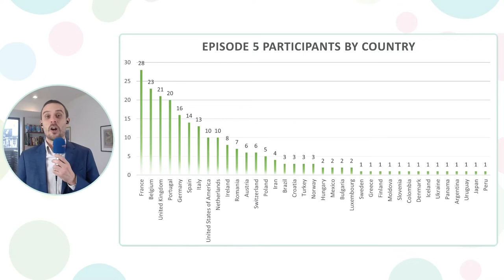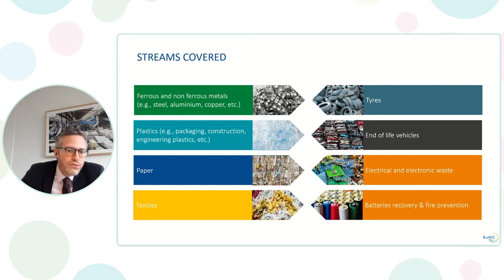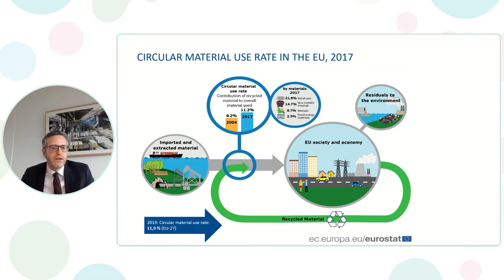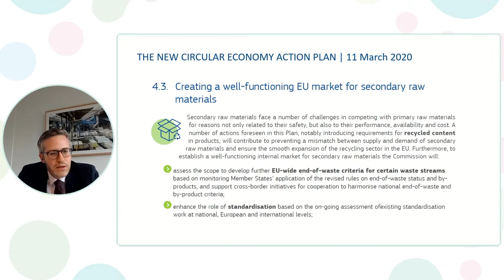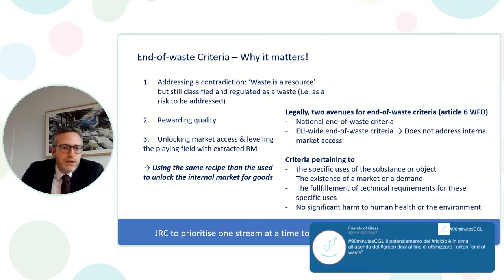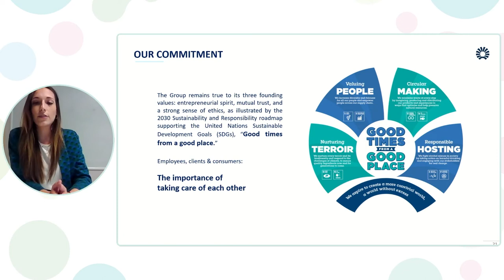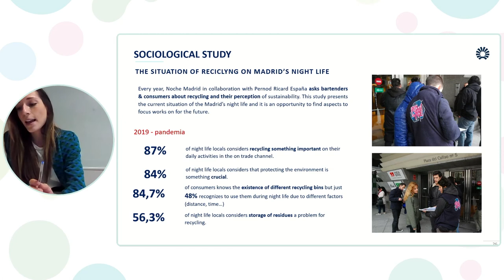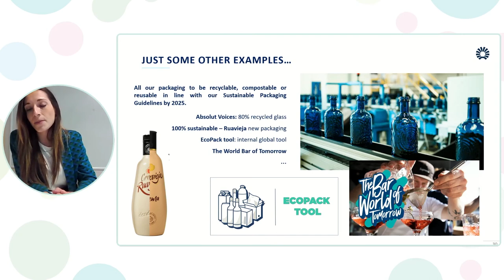End-of-Waste for glass - 90 Minutes to Close the Loop #5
Re-live the 5th episode of the webseries launched by the European Close The Glass Loop Platform: 90 Minutes to Close the Loop! This time we tackled the topic of End-of-Waste criteria for glass, and we went on a travel to Spain to discover the initiative of Pernod Ricard.

00:00 Introduction

The main topic of this episode: End-of-Waste for glass. What's the story?
03:52 Keynote Speech by Emmanuel Katrakis from EuRIC, Secretary General, European Recycling Industries' Confederation (EuRIC)

23:08  Panel discussion with glass manufacturers and recyclers:
- Stefano Cassano, Director of Production Materials Purchasing, Verallia
- Annelene Ikemann, Sustainability Director, Ardagh Glass Packaging – Europe
- Martine Meuws, Managing Director, GRL Glass Recycling & Logistics
- Lucrecia Marín Espinel, Secretary General, ANAREVI (Spanish Federation of Glass Recyclers)

Best practice:
1:09:38 Recicla la Noche campaign, by Carmen Jiménez Melgosa, Communications and Sustainability and Responsability Coordinator, Pernod Ricard España

News Update:
1:23:25 Q&A session with Vanessa Chesnot, FEVE

Hosted and moderated by Jean-Paul Judson, Founder, NOWMORE.